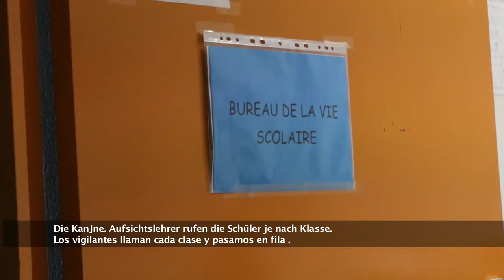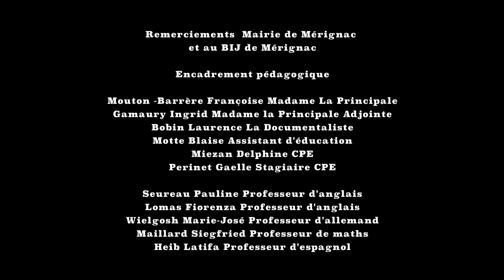Les Eyquems Collège